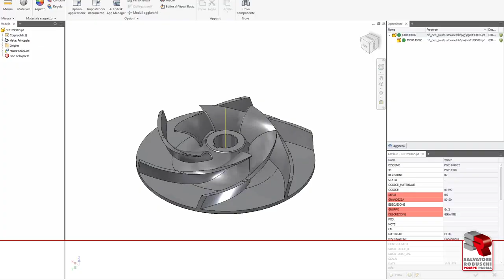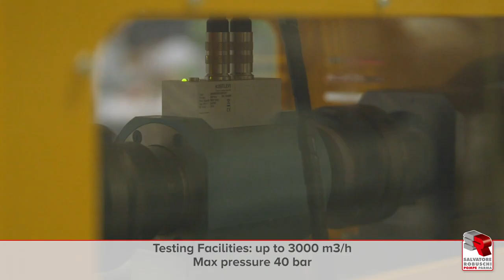Salvatore Robuschi Presentation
Salvatore Robuschi produces centrifugal pumps for chemical, food, tannery, oil and gas, wastewater applications starting from 1935.
This is a short video to present our company.